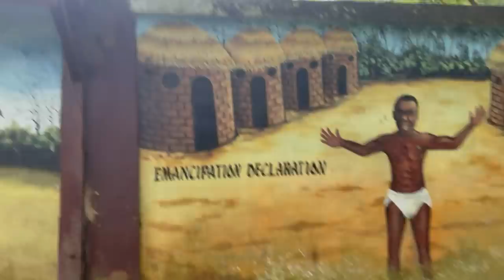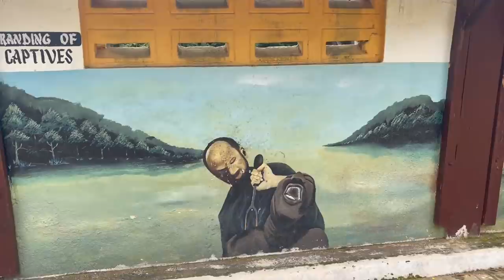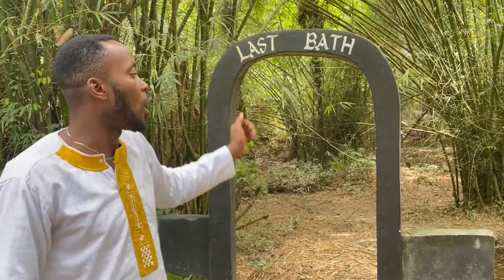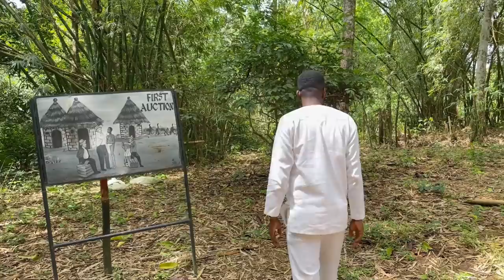The Last Bath